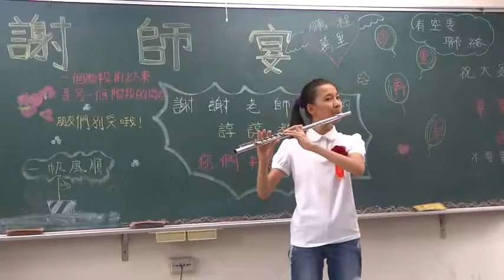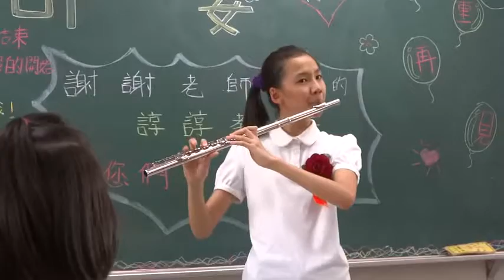2014.06.13 四維國小50屆畢業典禮 605謝師宴才藝表演